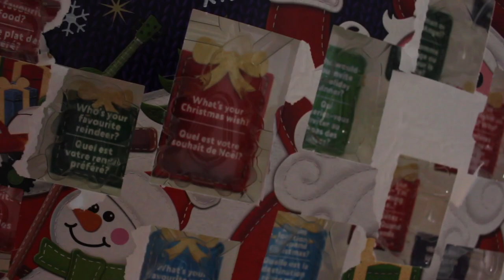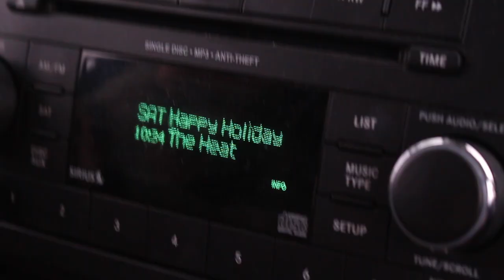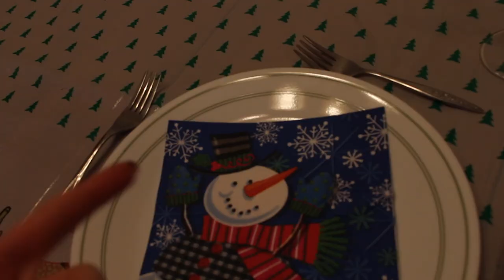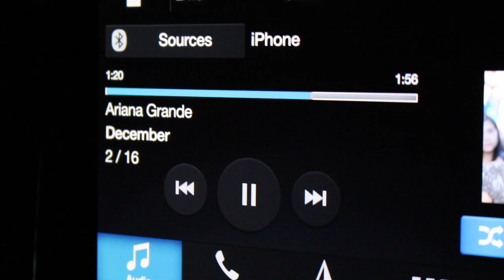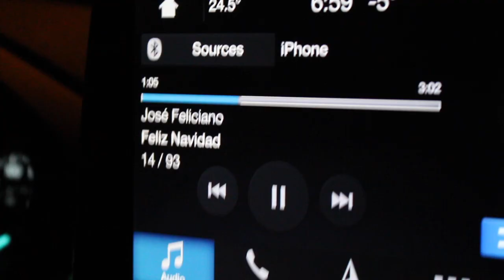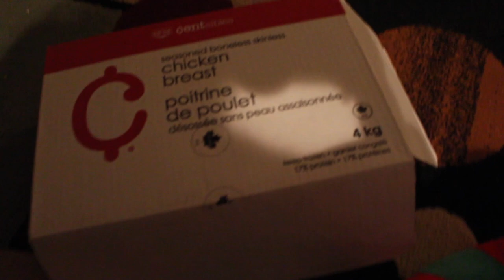CHRISTMAS EVE VLOG 2019